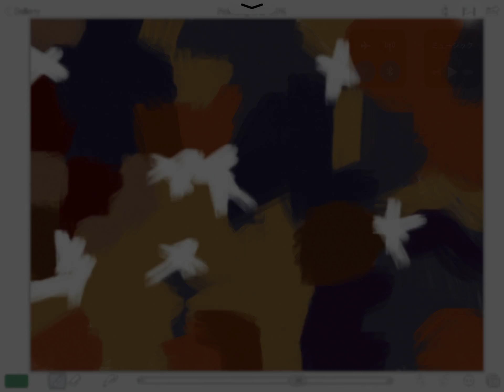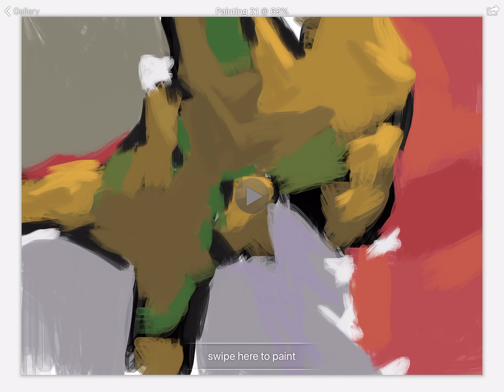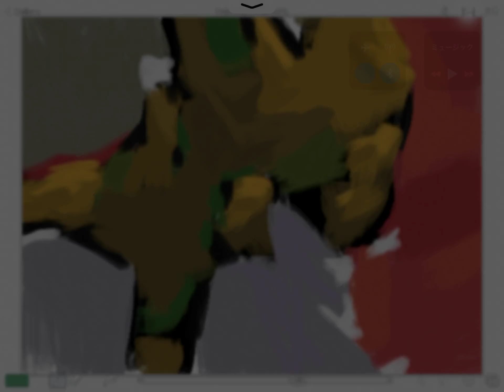【Liveペインティング】No ちりぬ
★この動画ではLive abstract painting digital（デジタルの抽象画ライブペインティング）をやっています。

ジャズと色ぬりは似ている、と思う。
ジャズは音が微妙にズレていく。それが心地良い

色塗りも同じことが言えるかもしれないな。

ある決めた計画にしたがって色が塗られると、とてもつまらないものになる。

だから、適当に無計画な感じでやっていく。しかし、適当過ぎると絵が空中分解する。

ジャズは即興性が強い音楽だ。

色塗りも即興性が強い芸術だ、と思う。

★お店で映像流したい！イベントで使いたい！など、ライブペインティング映像制作依頼、承ります！

お見積り、お問合せはこちらから。

★apple Ipadのお絵描きソフト（Brushes redux)を使って描いています。

★ある日の美術（お暇な方はこちらも見てね。僕が運営しているブログです。）